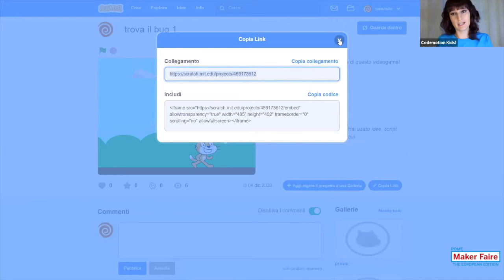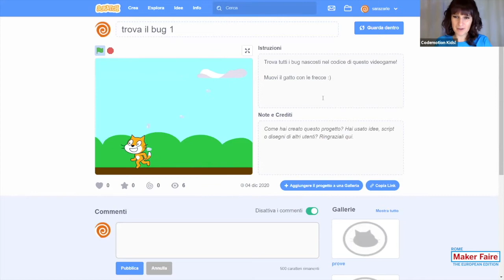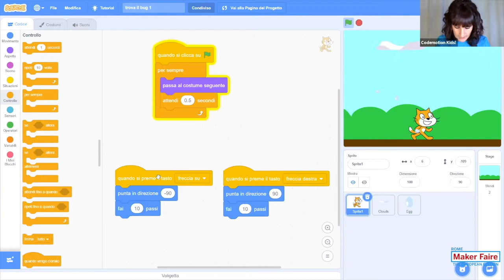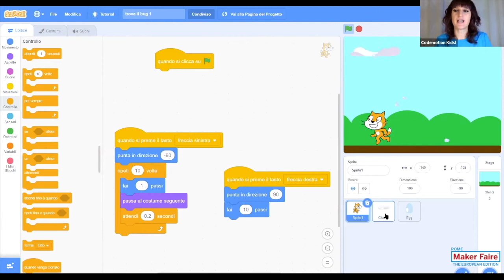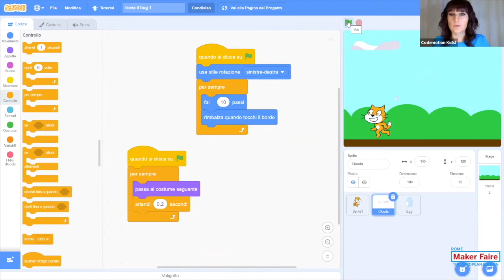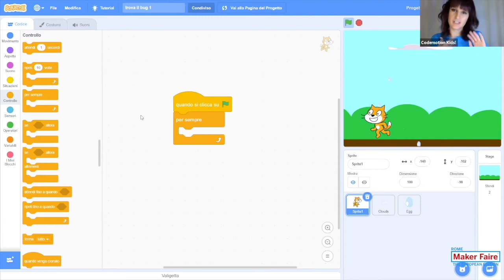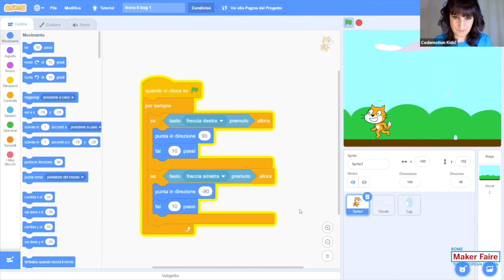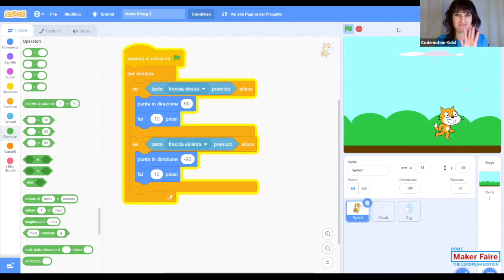Trova il bug! Codemotion Kids @ Maker Faire Rome 2020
Alcuni giochi programmati con Scratch non funzionano come dovrebbero...niente Panico!
Proviamo ad imparare dai nostri errori divertendoci: troviamo e correggiamo quanti più bug possibili!